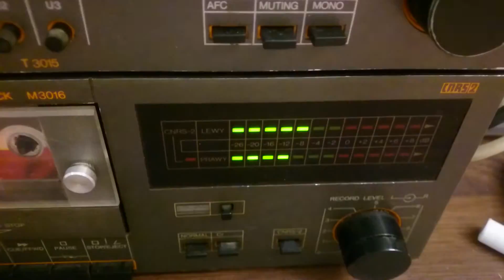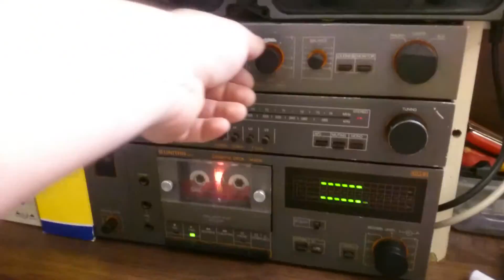UNITRA ZM3000 (opis)